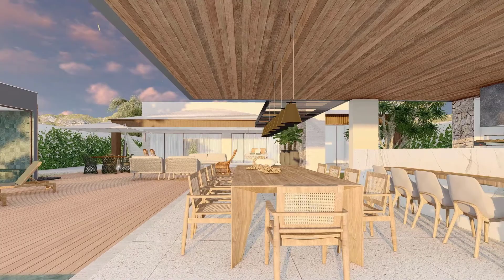Tour Virtual C|S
Nesse projeto, a proposta foi criar um cenário que integrasse perfeitamente a natureza, trazendo mais estilo, elegância e fluidez.  O resultado é a sensação de amplitude e o livre fluxo de luz natural, intencionalmente direcionados ao longo da casa para criar uma luminosidade.

Se você quer ideias para a casa dos seus sonhos ou dicas para dar um upgrade nos seus projetos, você está no canal certo.